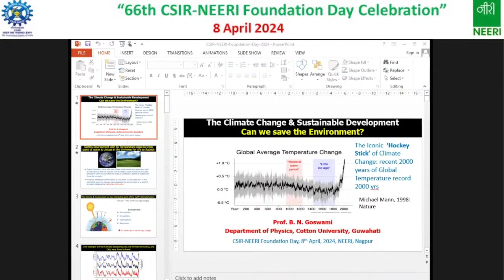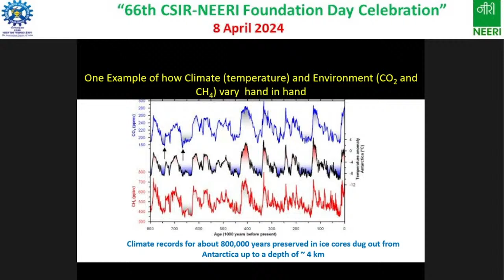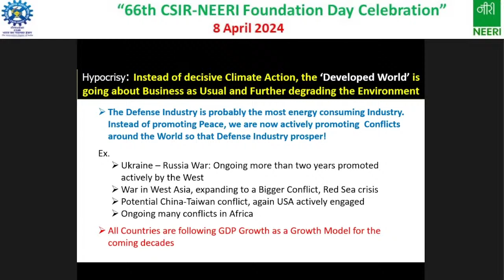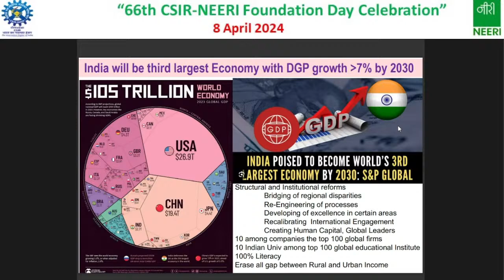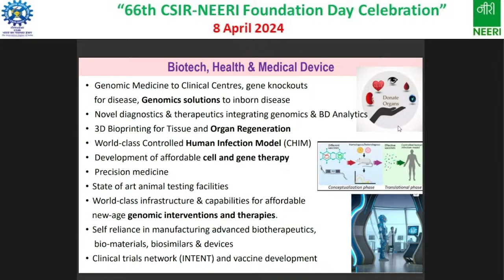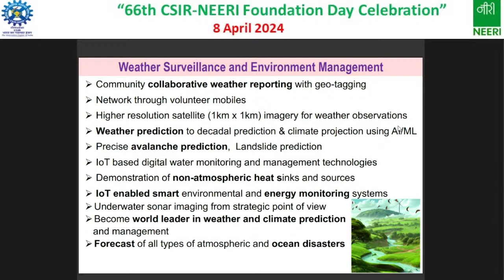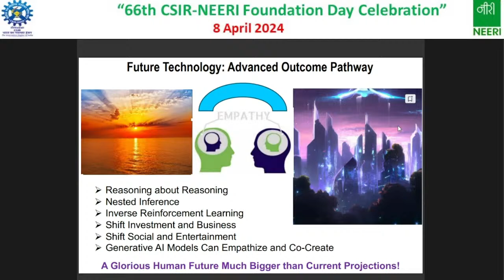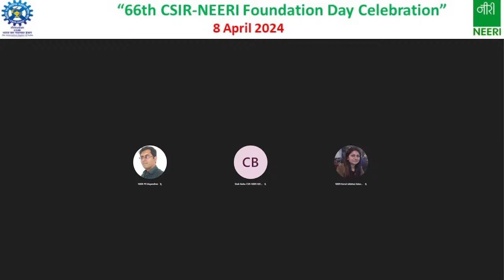66th CSIR-NEERI Foundation Day Celebration